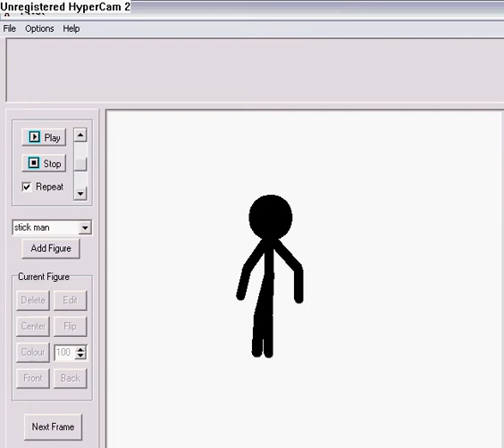random fight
a random fight